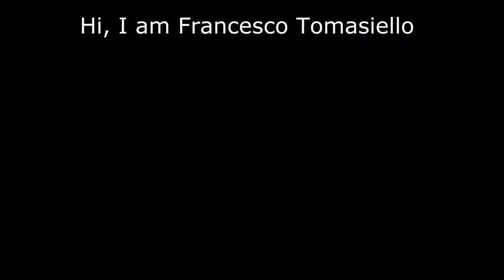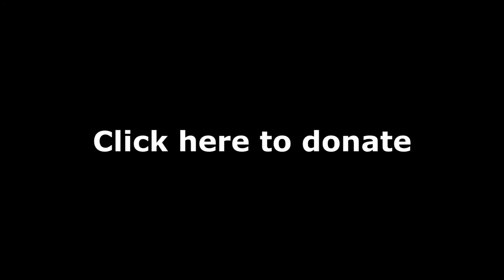The ArTelesia Film Festival 2014, help me to realize my dream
I am Francesco Tomasiello, a disabled boy who has a great desire to live and love life, support together the ArTelesia Film Festival, it is a emotion not to be missed. I'm in, let's do it!

The web site, graphics, promotional video and crowdfunding campaign were made by Antonio Gison & Vincenzo Barbato.